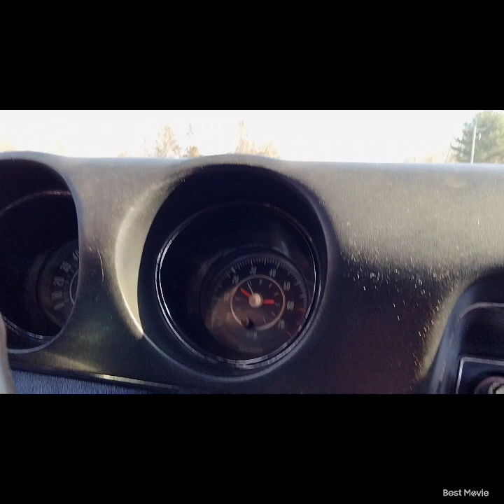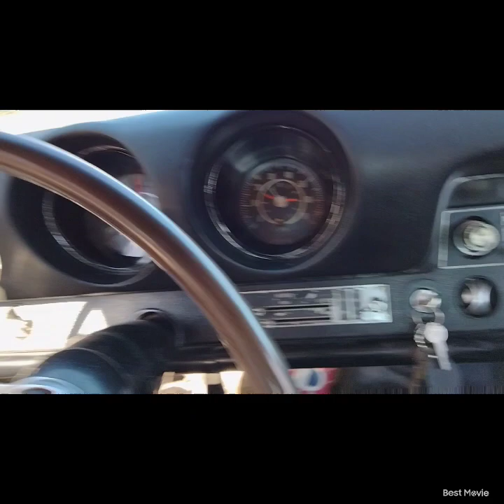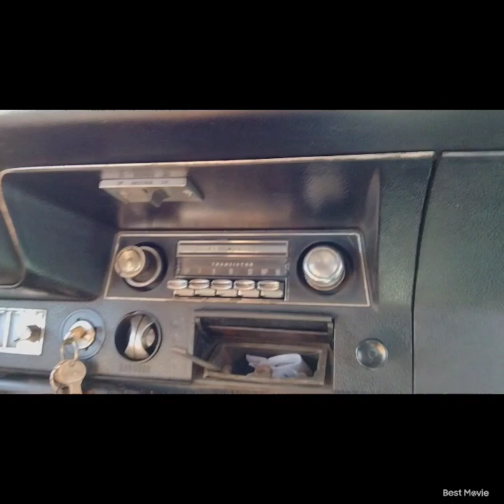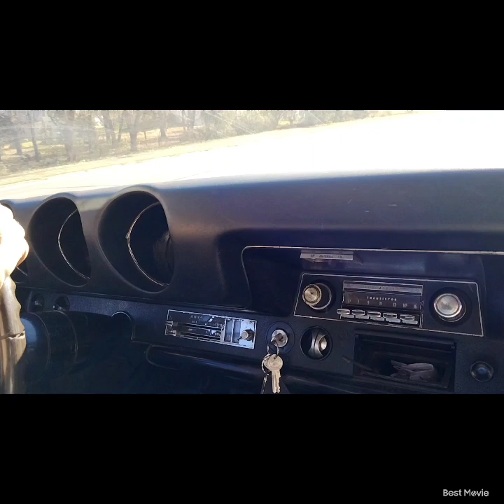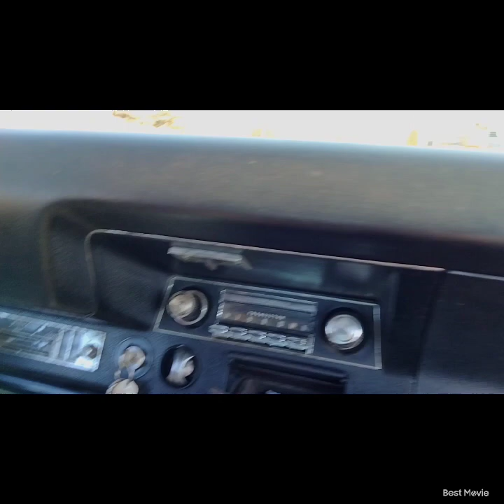Driving the 1968 442 too dang fast!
taking the 1968 Oldsmobile 442 for a cruise and almost getting a ticket.